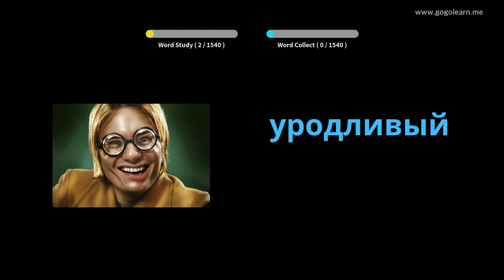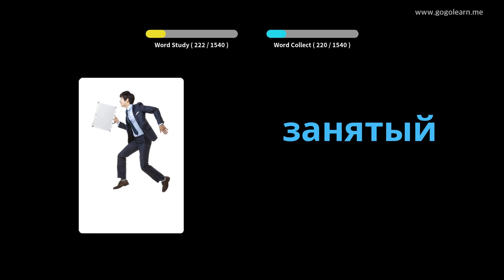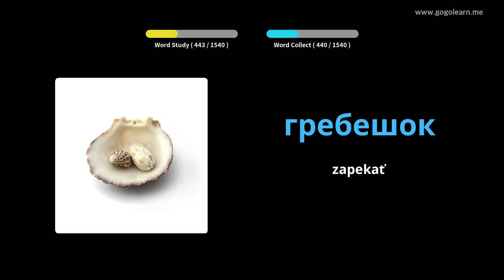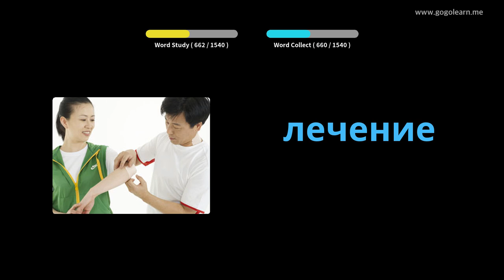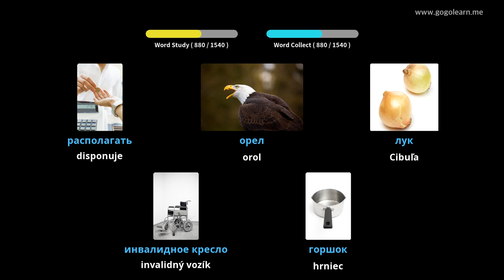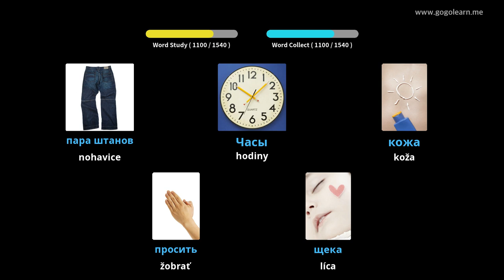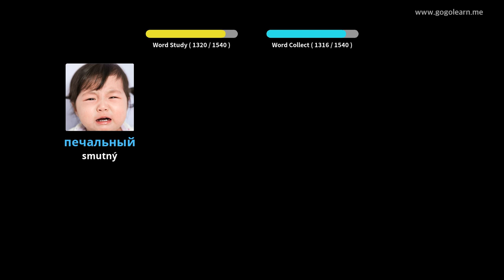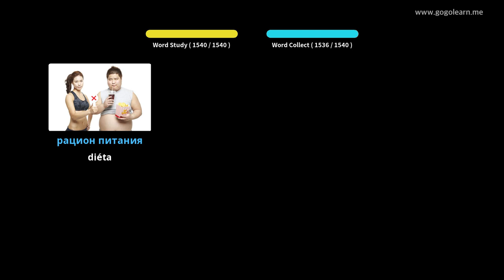Ruský slovník - základné | Golearn